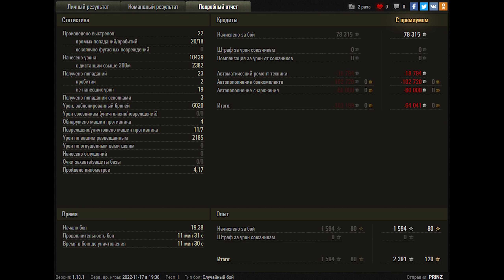World of Tanks Object 268 Version 4 - 7 Kills 10,4K Damage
Zekin60fps
Wot replays
13.40
17

Object 268 Version 4 wot,Object 268 Version 4 world of tanks,wot Object 268 Version 4,world of tanks Object 268 Version 4,Object 268 Version 4,Obj 268 v4,Объект 268 Вариант 4,Object 268 Version iv wot,Object 268 Version iv world of tanks,Object 268 Version iv